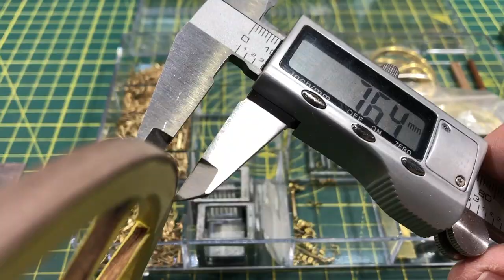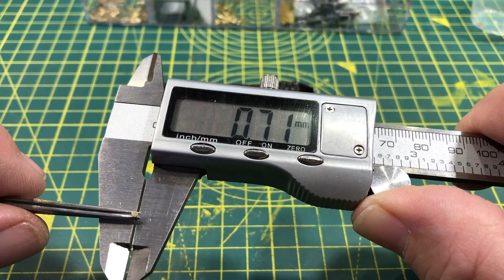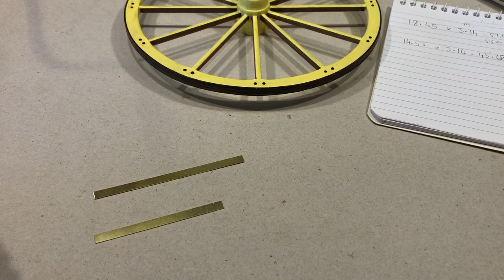Artesania 1848 Stagecoach - Build 5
Build - 5 Finishing the wheels